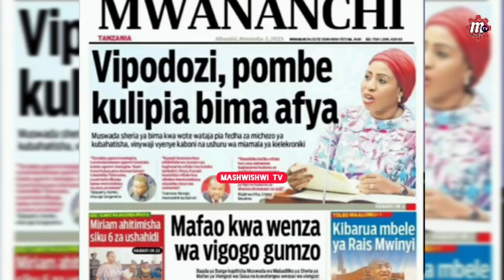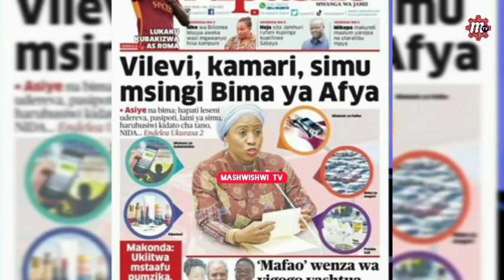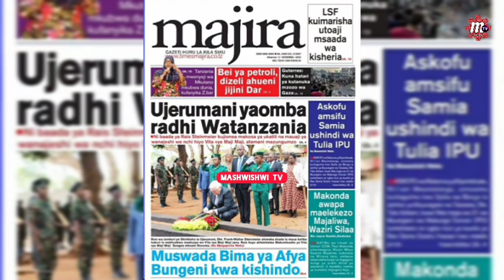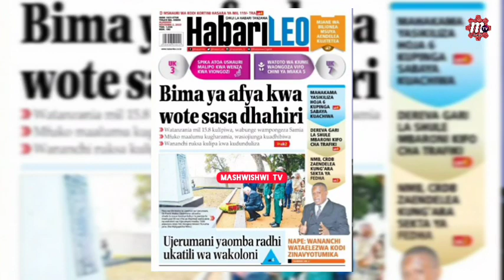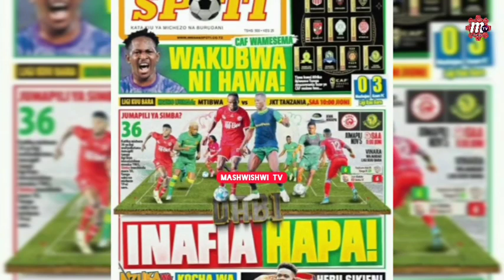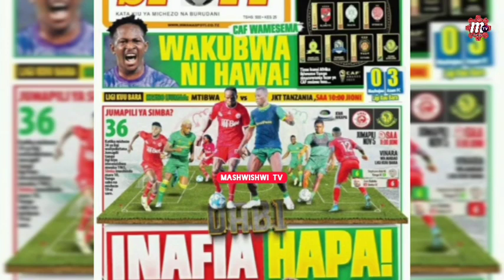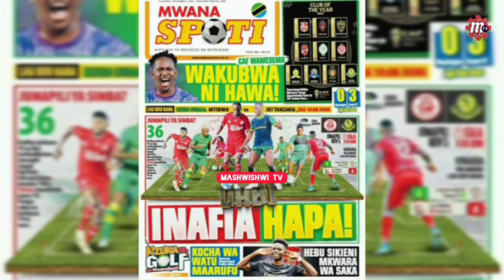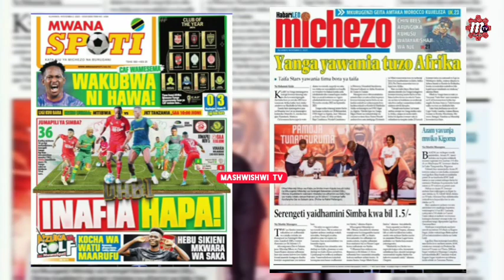🔴Live_MAGAZETI YA LEO 2/11 YANGA YAWANIA TUZO YA KLABU BORA AFRIKA,CAF WASEMA YANGA NDIO WAKUBWA TZ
🔴Live_MAGAZETI YA LEO 2/11/2023 | YANGA YAWANIA TUZO YA KLABU BORA AFRIKA,CAF WASEMA YANGA NDIO WAKUBWA TZ